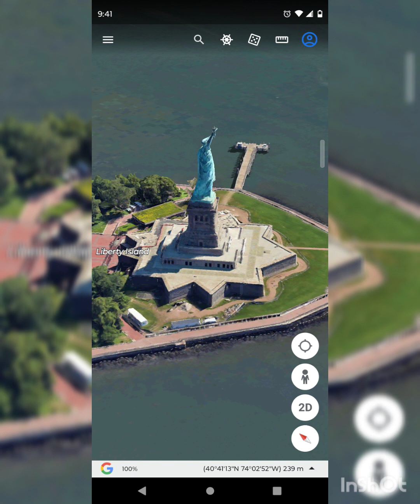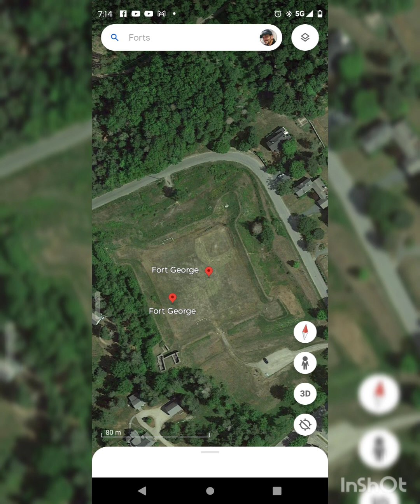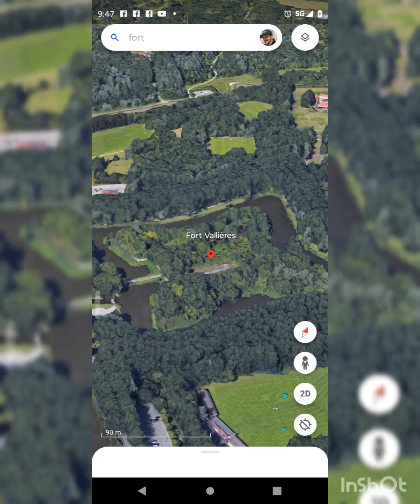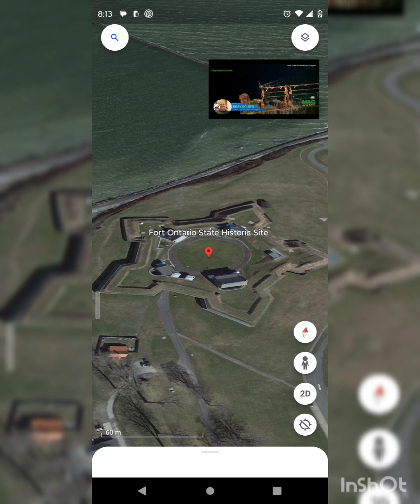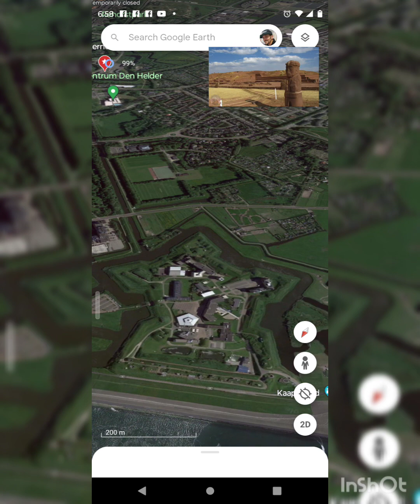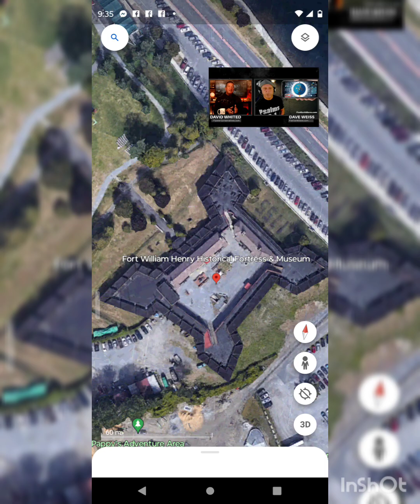The BEST Star Forts on Earth